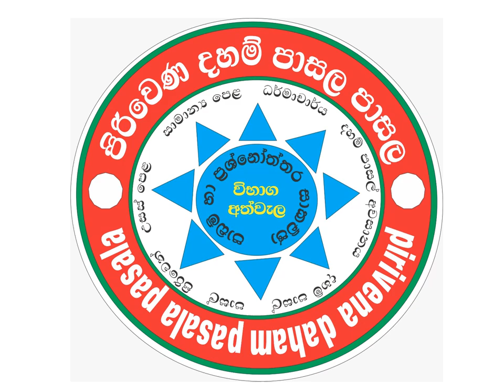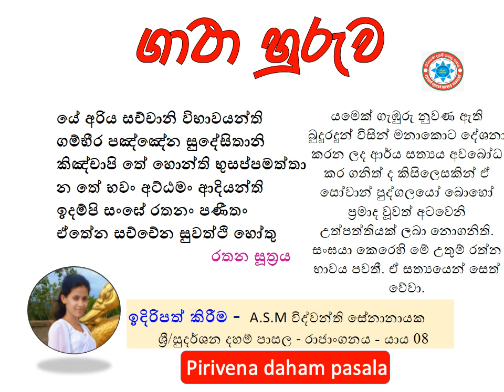යේ අරිය සච්චානි විභාවයන්ති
ගම්භීර පඤ්ඤේන සුදේසිතානි
කිඤ්චාපි තේ හොන්ති භුසප්පමත්තා
න තේ භවං අට්ඨමං ආදියන්ති
ඉදම්පි සංඝේ රතනං පණීතං
ඒතේන සච්චේන සුවත්ථි හෝතු

යමෙක් ගැඹුරු නුවණ ඇති බුදුරදුන් විසින් මනාකොට දේශනා කරන ලද ආර්ය සත්‍යය අවබෝධ කර ගනිත් ද කිසිලෙසකින් ඒ සෝවාන් පුද්ගලයෝ බොහෝ ප්‍රමාද වූවත් අටවෙනි උත්පත්තියක් ලබා නොගනිති. සංඝයා කෙරෙහි මේ උතුම් රත්න භාවය පවතී. ඒ සත්‍යයෙන් සෙත් වේවා.
රතන සූත්‍රය - සිසු නිපුණතා - ගාථා ගායනා